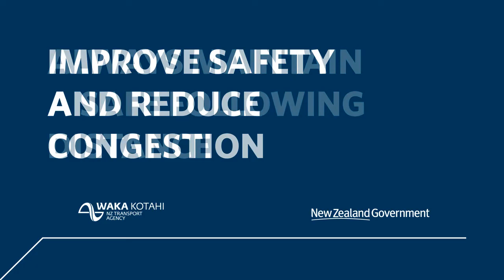Safe following distances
Keeping a safe following distance is one of the best ways you can help improve safety and reduce congestion.

In good driving conditions, count two seconds between the back of the vehicle in front of you and the front of yours. In poor conditions, low visibility, or if you’re on loose chip, increase it to four seconds.

Following the two- or four-second rules gives you time to react if something happens in front of you. This reduces the chances of a crash, and helps minimise congestion.